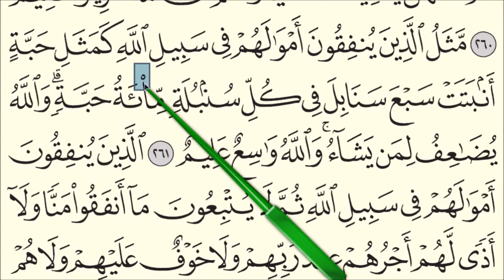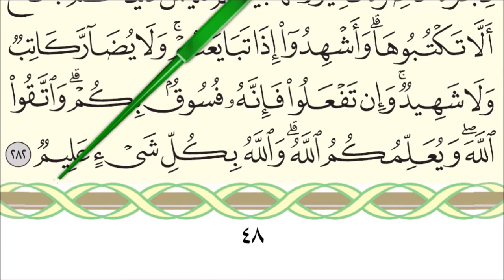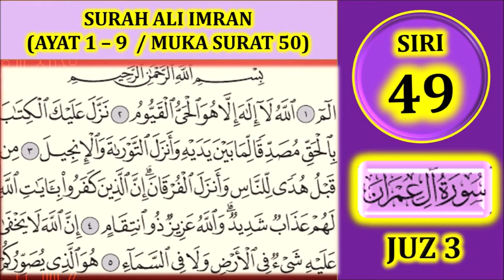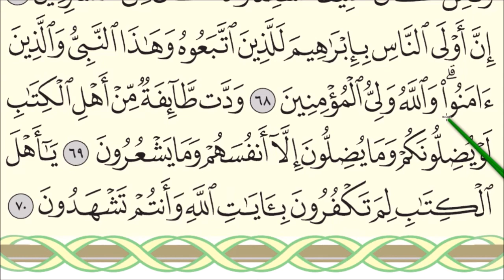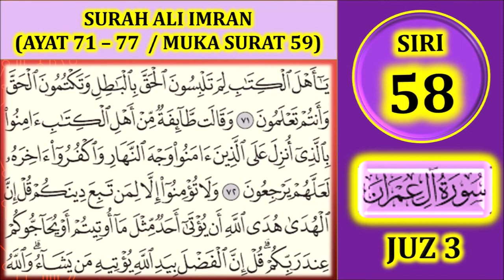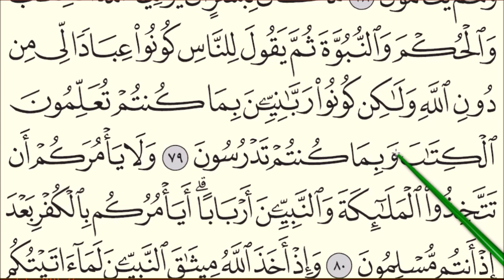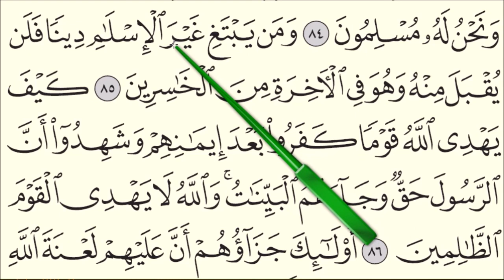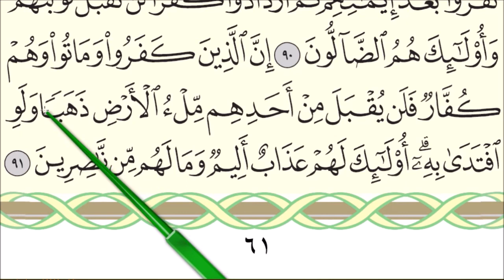MENGAJI AL-QURAN JUZ 3 LENGKAP : MUKA SURAT 42-61